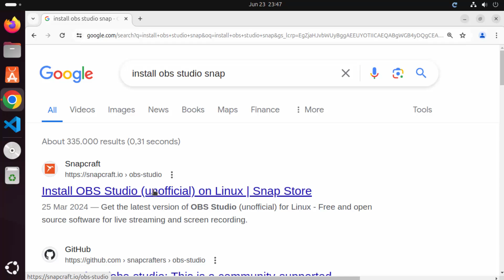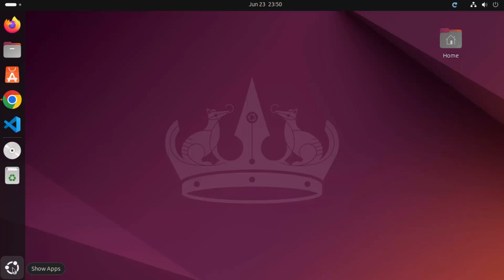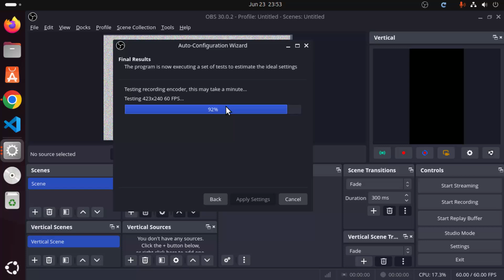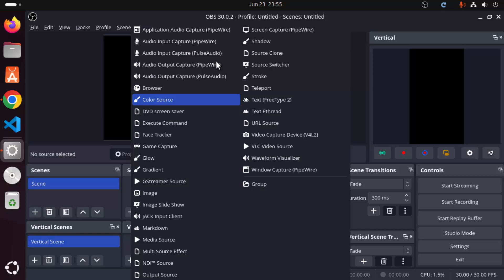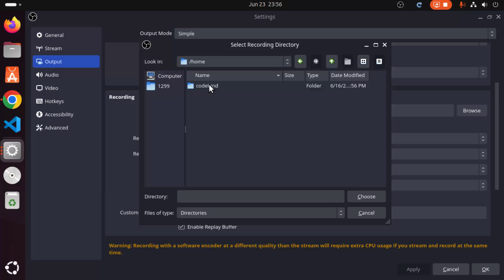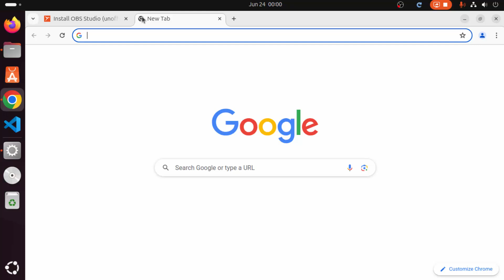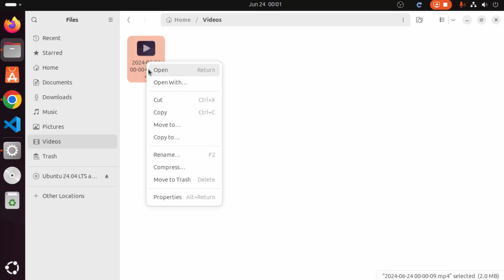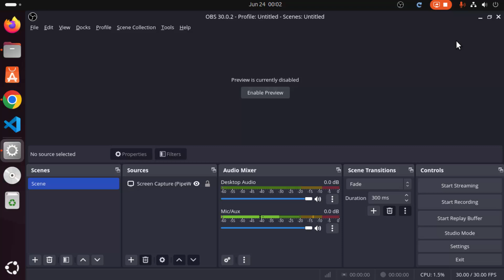How to Record Screen In Ubuntu 24.04 LTS Linux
### How to Record Screen in Ubuntu 24.04 LTS Linux Using OBS Studio

Recording your screen in Ubuntu 24.04 LTS is straightforward and efficient using OBS Studio, a powerful open-source screen recording and live streaming software. This guide will walk you through installing OBS Studio using Snap and setting it up for screen recording.

**Step-by-Step Guide:**

### Step 1: Install Snap (if not already installed)

1. **Open Terminal**:
    - Press `Ctrl + Alt + T` to open the terminal.

2. **Install Snap**:
    - If Snap is not already installed, you can install it by running:
      ```bash
    - Ensure Snap is installed and working by restarting your computer.

### Step 2: Install OBS Studio Using Snap

1. **Install OBS Studio**:
    - In the terminal, run the following command to install OBS Studio using Snap:
      ```bash
      sudo snap install obs-studio
    - This command will download and install the latest version of OBS Studio.

### Step 3: Launch OBS Studio

1. **Open OBS Studio**:
    - Once the installation is complete, you can launch OBS Studio by searching for "OBS Studio" in the applications menu or by running:
      ```bash
      obs-studio
    - OBS Studio will open with the default interface.

### Step 4: Configure OBS Studio for Screen Recording

1. **Set Up a Scene**:
    - In OBS Studio, you will see a "Scenes" section at the bottom left. By default, there is one scene created. You can rename it if you want by right-clicking and selecting "Rename".

2. **Add a Display Capture Source**:
    - In the "Sources" section next to the "Scenes" section, click on the "+" button to add a new source.
    - Select "Display Capture" from the list of options.
    - Name your new source (e.g., "Screen Capture") and click "OK".

3. **Configure Display Capture**:
    - A new window will pop up. Select the display you want to capture (if you have multiple monitors) and click "OK".
    - You should see your screen displayed in the OBS Studio preview window.

### Step 5: Configure Recording Settings

1. **Open Settings**:
    - Click on "Settings" in the lower right corner of the OBS Studio interface.

2. **Output Settings**:
    - In the Settings window, go to the "Output" tab.
    - Under the "Recording" section, choose the recording path where you want to save your recordings.
    - Select the recording format (e.g., mp4, mkv, etc.).
    - Adjust other settings like bitrate and encoder based on your preferences and system capabilities.

3. **Video Settings**:
    - Go to the "Video" tab.
    - Set the base (canvas) resolution and output (scaled) resolution to match your screen resolution.
    - Adjust the FPS (frames per second) value to your preference (e.g., 30 or 60).

### Step 6: Start Recording

1. **Begin Recording**:
    - Once everything is set up, click on "Start Recording" in the lower right corner of the OBS Studio interface.

2. **Stop Recording**:
    - When you are done, click "Stop Recording". Your recorded file will be saved in the location you specified in the Output settings.

### Additional Tips:

- **Audio Capture**: If you want to capture audio along with your screen, make sure to add an "Audio Input Capture" source in the "Sources" section. Select your microphone or audio device.
- **Hotkeys**: You can set up hotkeys for starting and stopping recordings under the "Hotkeys" tab in the Settings window.
- **Testing**: It’s a good idea to do a test recording to ensure that all settings are configured correctly before you start your actual recording session.

**Conclusion:**

By following these steps, you can easily record your screen in Ubuntu 24.04 LTS using OBS Studio. OBS Studio offers a range of powerful features for screen recording, making it an excellent choice for creating tutorials, presentations, and other screen capture needs.